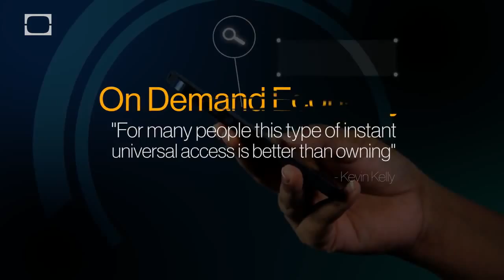ثورة " حسب الطلب "